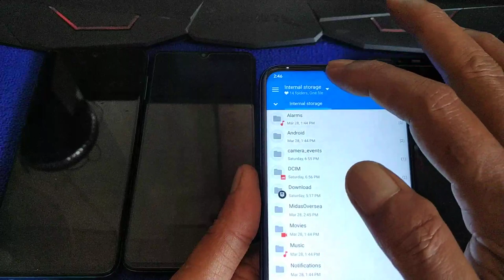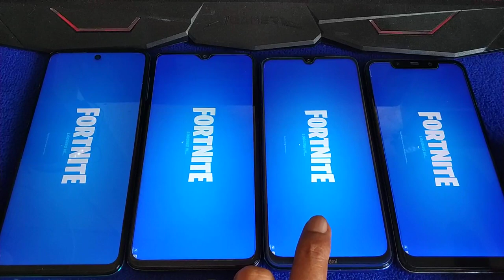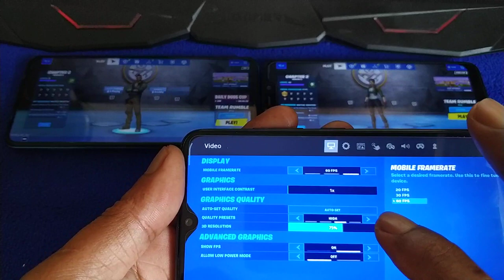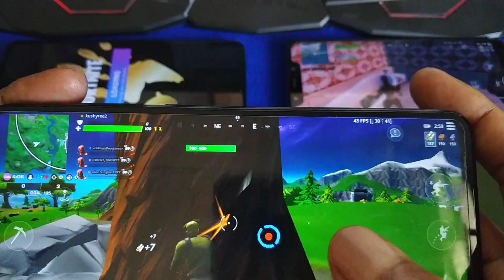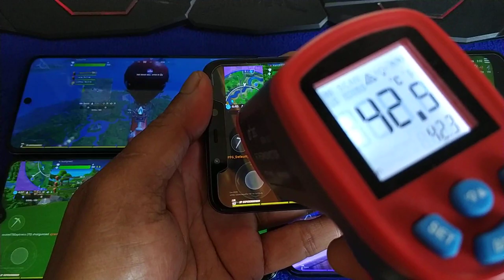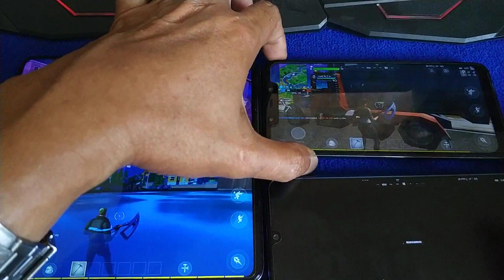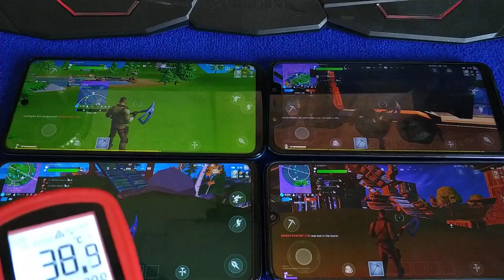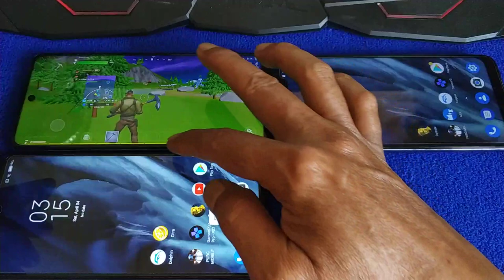Fortnite Chapter 2 60fps | Redmi Note 9s, Note 8 pro, note 8 and poco f1